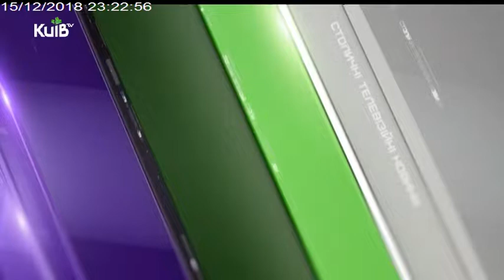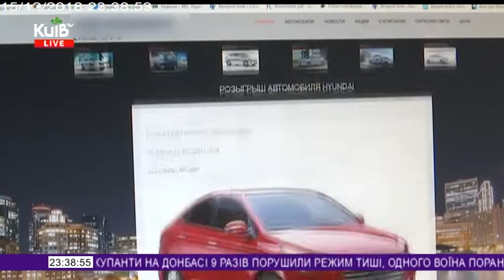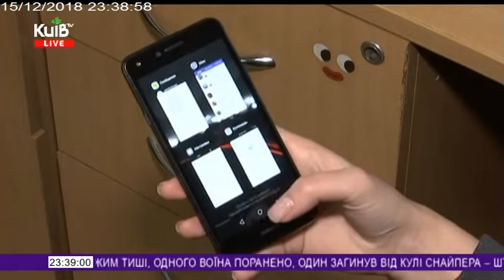15.12.18 Столичні телевізійні новини 23.00